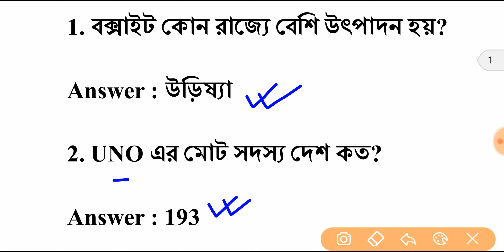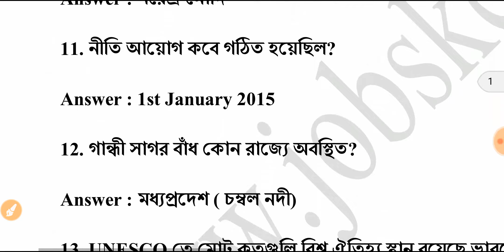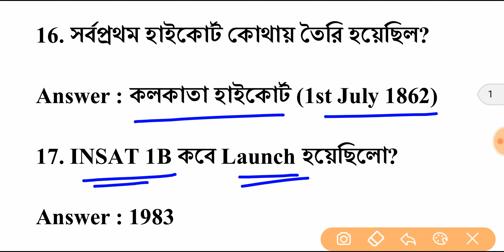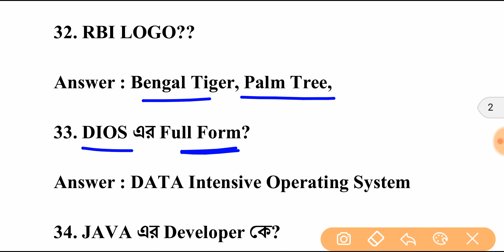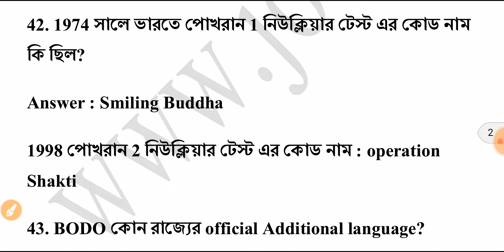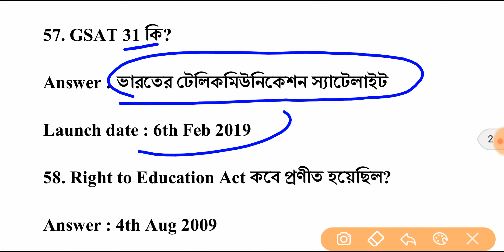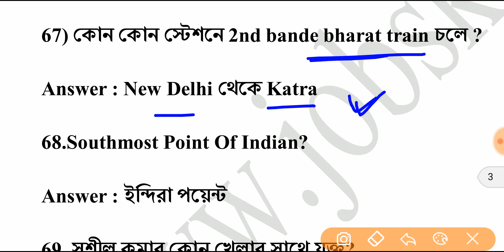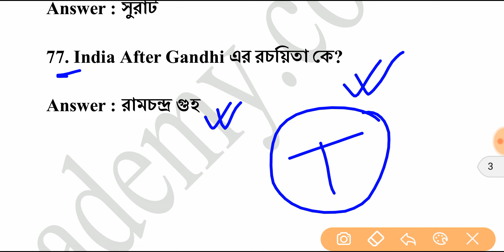RRB NTPC 4th January 2021 All Shift Question Paper PDF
আজকের রেলের NTPC পরীক্ষার প্রশ্ন ও উত্তর ll 4th January All Shift Question Paper PDF II 4th January 2021 All SHIFT QUESTION PAPER

🎯NTPC লাস্ট মিনিট সাজেশন Vol. 1 (TCS প্যাটার্ন) 129 TO 158 MOCK TEST এর 1500+MCQ প্রশ্নের PDF ডাউনলোড করুন 👇👇👇👇👇👇👇😅

🎯 NTPC লাস্ট মিনিট সাজেশন Vol. 2 (TCS প্যাটার্ন) 159 TO 188 MOCK TEST এর 1500+MCQ প্রশ্নের PDF ডাউনলোড করুন ডাউনলোড লিঙ্ক 👇👇👇👇👇

উপরে দেওয়া 3 টি লিঙ্ক থেকে আপনি Mock Test 129 to 188 এর সব pdf ও General Science এর 1 to 30 এর pdf zপেয়ে যাবেন

এই PDF টি আসন্ন NTPC / Railway Group D / WBCS MAINS এর জন্য গুরুত্বপূর্ণ.